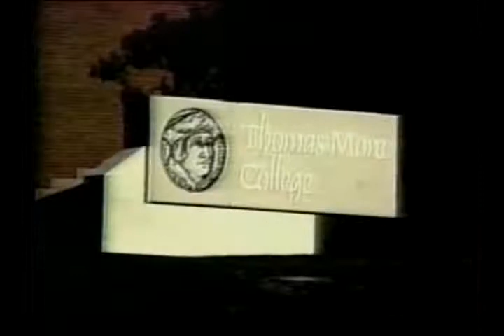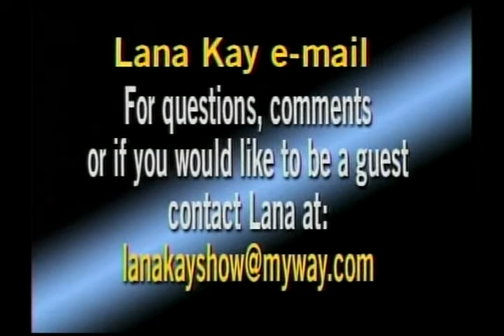Made in the USA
Virginia Watkins discusses the advantages of purchasing products manufactured in the USA